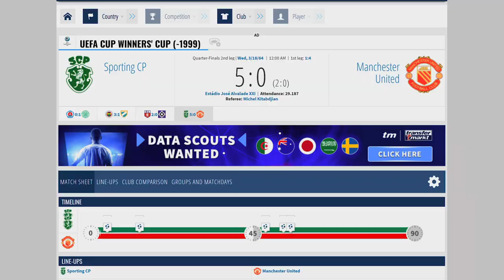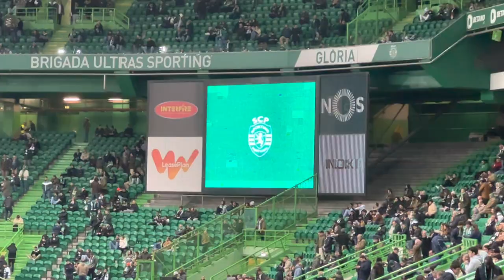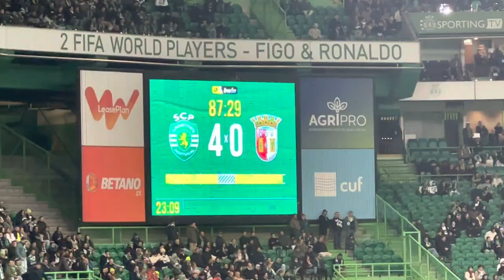OFFSIDE Match Day Vlog #1 - 🇵🇹 Sporting CP vs SC Braga 🇵🇹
Avem disponibilă și opțiunea de subtitrări în engleză la acest video. O poți activa direct din setările de pe YouTube!

English subtitles are available for this video. You can activate this option right from your YouTube settings!

Vă prezentăm un nou tip de conținut pe canalul nostru de YouTube: OFFSIDE Match Day Vlog. Pe lângă Live-uri, ne dorim să creăm și alte tipuri de conținut pe acest canal, desigur, bazate pe lumea fotbalului. Călătorim prin lume la diverse meciuri de fotbal și împărțim cu voi această experiență!

Primul episod este realizat de co-host-ul Offside TV, Eby. El a vizitat Lisabona pentru partida Sporting CP – SC Braga. Meciul din campionatul Portugaliei a avut loc pe Estádio José Alvalade, pe data de 1 februarie 2023. Sporting CP a câșigat partida cu scorul de 5-0.

Pe parcursul acestui video, Eby vorbește despre istoria clubului Sporting CP, dar și despre alte echipe importante din Portugalia. Un exemplu ar fi oprirea pe care colegul nostru a făcut-o la statuia legendarului Eusebio, unul dintre cei mai mari fotbalisti portughezi din toate timpurile. O legendă consacrată a echipei Benfica.

Urmărește acest video și bucură-te din fața ecranului tău de experiența unui meci important din Liga Portugal. Vom continua aceeastă serie și cu alte țări, astfel, implicit și alte meciuri de fotbal. Rămâi alături de noi și alătură-te comunității Offside TV pentru live-uri săptămânale și alte materiale dedicate fotbalului!

P.S. Eby a avut două greșeli în video. Sporting Clube de Portugal nu este prima echipă care a câștigat o Cupă Europeană, ci Benfica. De asemenea, pe Pedro Goncalves îl știm de la Campionatul Mondial, și nu de la EURO. Suntem oameni, mai greșim 😁

Introducing new content on our YouTube channel: OFFSIDE Match Day Vlog. Besides live streaming, we want to create other type of content on this channel, of course based on the world of football. We travel around the world to various football matches and share this experience with you!

The first episode is produced by Offside TV co-host Eby. He visited Lisbon for the Sporting CP - SC Braga match. The Portuguese championship match took place at Estádio José Alvalade on February 1, 2023. Sporting CP won the match with a score of 5-0.

Throughout this video, Eby talks about the history of Sporting CP, as well as other important teams in Portugal. One example would be the stop our colleague made at the statue of the legendary Eusebio, one of the greatest Portuguese footballers of all time. An iconic Benfica legend.

Watch this video and enjoy the experience of an important Liga Portugal match! We will continue this series with other countries and other footbal matches.

Unde ne poți contacta?

Unde ne poți găsi pe Social Media?

Powered by BETuri.ro